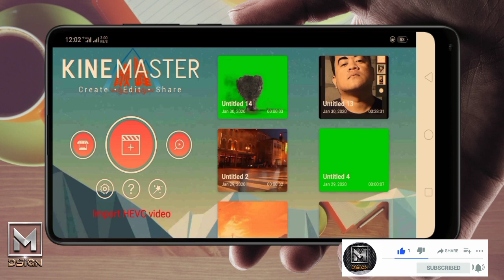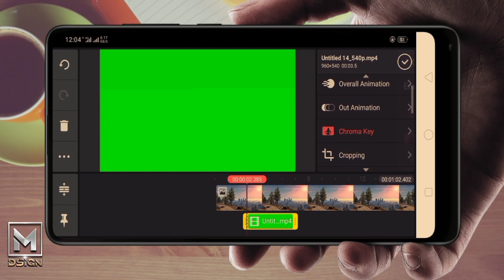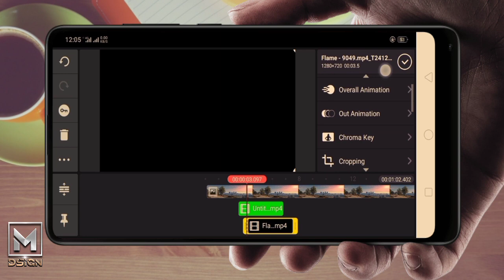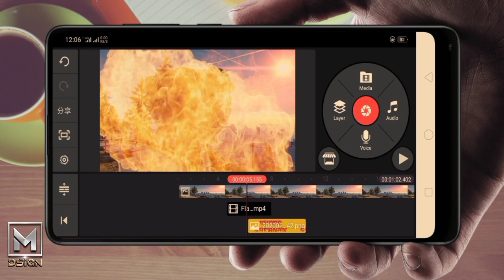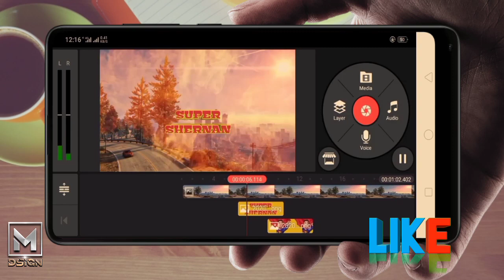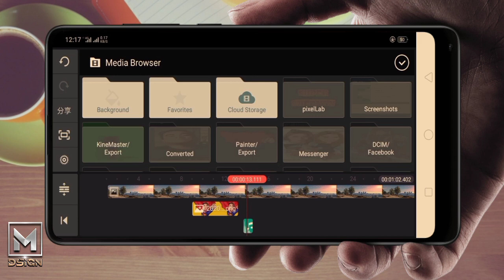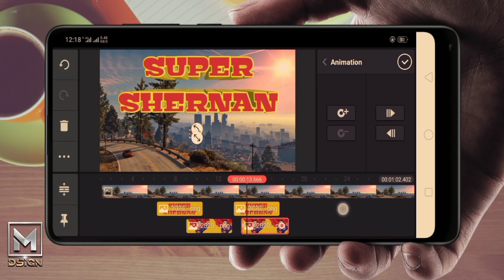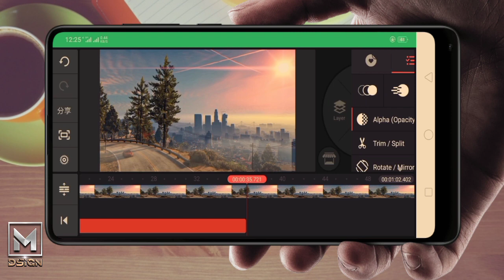shernan | supershernan | intro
this is just a fanart

made via:
infinite painter 📲
pixel lab 📲
kinemaster 📲